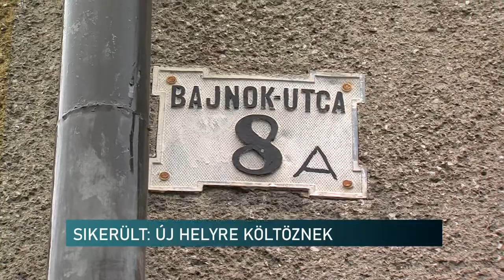Sikerült összegyűjteni a 40 millió forintot, így új helyre költözhet Nevetnikék Alapítvány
Sikerült összegyűjteni azt a 40 millió forintot, ami egy ház vásárlásához kellett a Nevetnikék Alapítványnak. A 13 éve működő pécsi szervezet ugyanis csak márciusig maradhat jelenlegi telephelyén, a Nyár utcában. A napokban meg is kezdik a felújítást új székhelyükön, a Bajnok utcában.